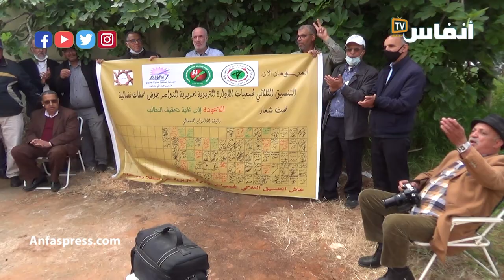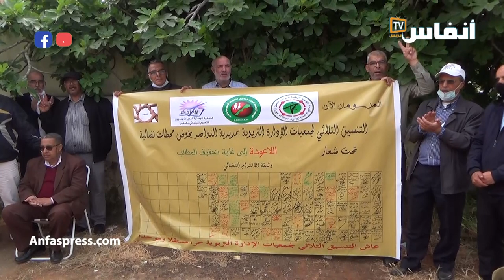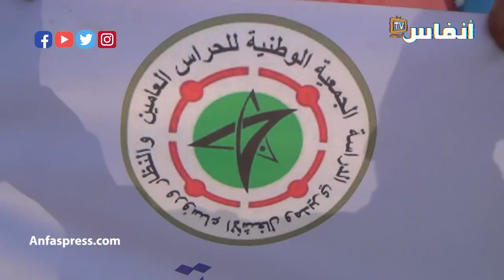تنسيق الإدارة التربوية يوقف البضة في الطاس